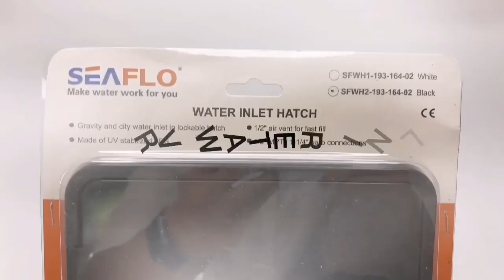RV WATER INTEL HATCH